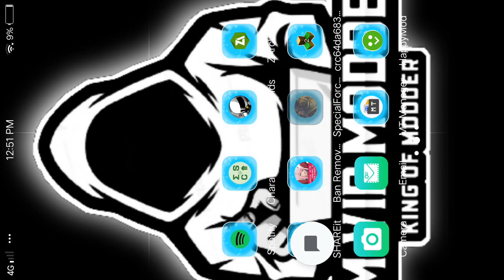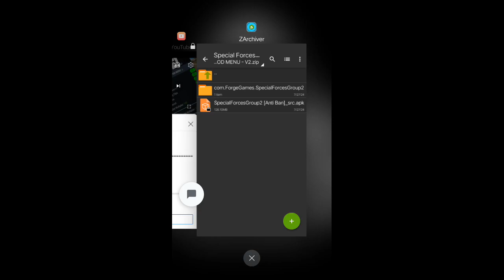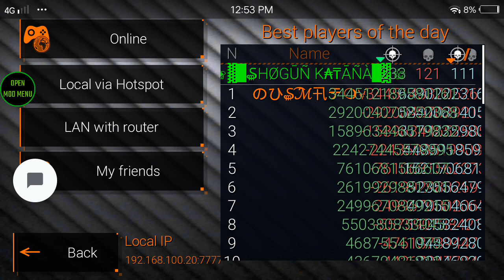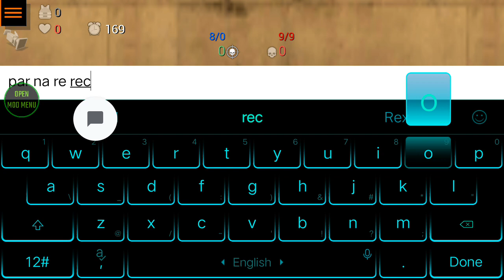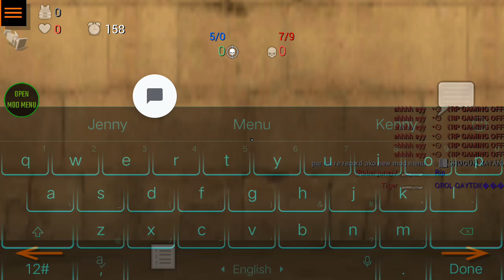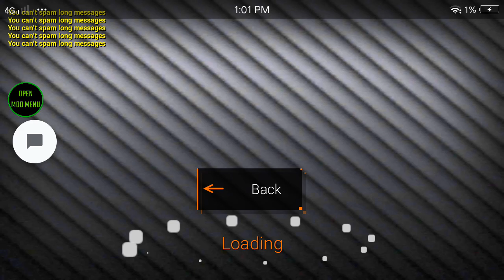SFG 2 new mod menu by @OPByteX working offline online😲😁🇵🇭😇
my list friends

me

link on comment always